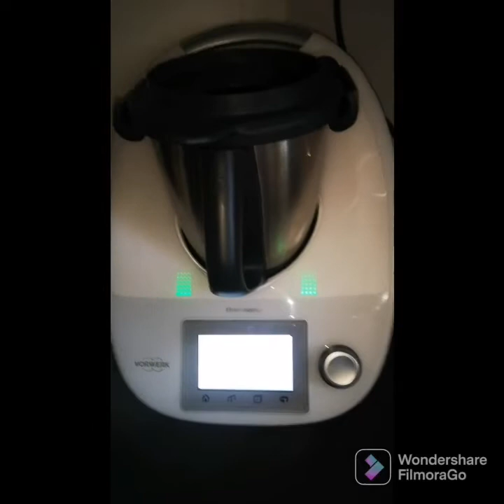Puchero andaluz casero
Esta receta, es muy sencilla y tiene muchas variantes. Para la pringá, se puede ser carne de ternera, hueso salado, añojo. Las hortalizas, es otra cosa que admite múltiples alternativas... Lo que yo preparo, es por gustos en mi casa, pero se puede echar apio, calabaza... Lo que más os apetezca.
La opción de la olla rápida, es algo muy recurrente hoy en día, porque queda cerca de 1 hora a la cocción de siempre, pero con una olla convencional, o en thermomix, también salen unos pucheros sensacionales.
Os animo a hacer la receta, y a qué colguéis los resaltados y fotos en mi canal.
Ánimo y al lío.